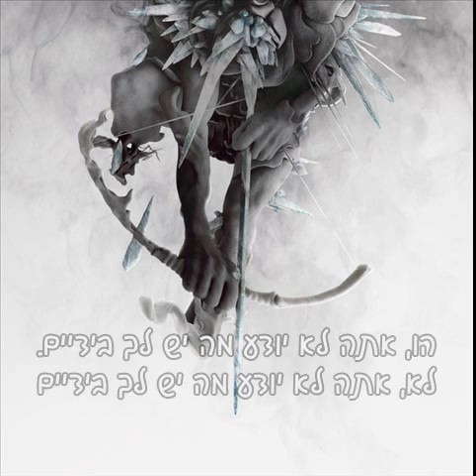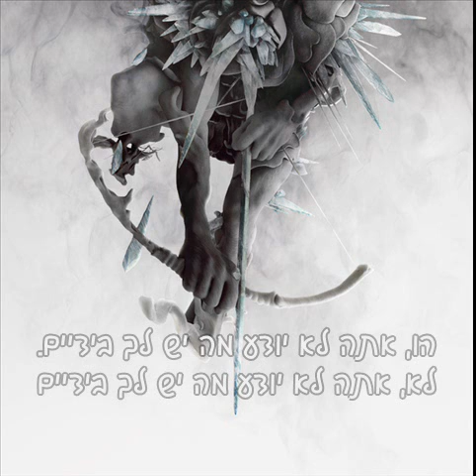Linkin Park - Until It's Gone 2014 - Hebrew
this video is a non-profit video made for fans only !

Lyrics:
A fire needs a space to burn,
A breath to build a glow.
I've heard it said a thousand times,

That you don't know what you've got,
Oh you don't know what you've got,
No you don't know what you've got,

I thought I kept you safe and sound,
I thought i made you strong.
But something made me realize,
That I was wrong.
'Cause finding what you got sometimes,
Means finding it alone.
And I can finally see your light,
When I let go.

'Cause you don't know whats you've got,
'Til It's Gone
Until It's Gone
'Til It's Gone

'Til It's Gone

'Cause you don't know what you've got,
It's your battle to be fought,
'Til It's Gone
'Til It's Gone
'Til It's Gone